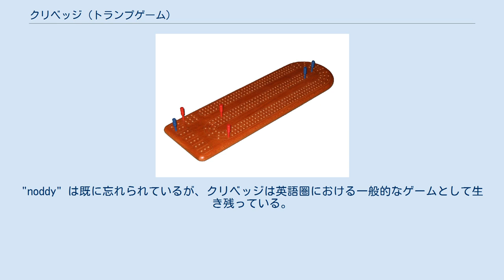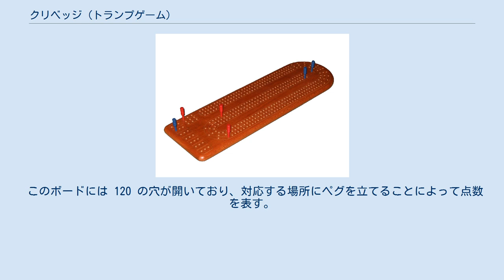クリベッジ (トランプゲーム)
120の穴をもつクリベッジ用スコアボード クリベッジ(Cribbage)はトランプゲームの1つ。
 通常は2人で遊ぶ。
トランプはジョーカーを除いた52枚を使用する。
 カードのスート間に強弱はない。
Aは常に1と扱われ、Kより高位になることはない。
数字の合計などを求めるときは、Aは1、2～9はその数、10と絵札は10として扱う。
 このゲームの最終目的は、合計で121点以上の得点を得ることである。
ゲームは以下の手順で行われるが、誰かが121点以上の得点を得た時点で終了となり、プレイや手役の得点計算の途中でもゲームは打ち切られる。
 お互いに札を引き、大きな数を引いた方が親になる。
 親がカードをお互いに6枚ずつ配る。
残りのカードは山札とする。
 各プレイヤーは手札から2枚のカードを裏向きに捨てる。
捨てられたカードは「クリブ」と呼ばれ、親のものとなる。
クリブはプレイには直接使われず、クリブの得点を計算する時まで表向きにしない。
 子は山札をカットし、親は切られた山札の一番上のカードをめくる。
めくられたカードは「スターター」と呼ばれ、プレイには直接使われないが、プレイ終了後の手役を計算するときに重要となる。
なお、スターターでJが出た場合、親に即座に2点が入る（ヒズ・ヒール）。
 子から交互に手札を1枚ずつ自分の前に出す。
このとき、出されたカードの合計を宣言する。
この合計が31を超えるようなカードは出すことができない。
また、出したカードで役（後述）ができる場合、獲得点数も宣言する。
 どの手札を出しても31を超える場合、「ゴー」と宣言する。
「ゴー」を宣言された場合、残ったプレイヤーは自分が出せなくなるまでカードを出す。
 合計が31になった場合、最後にカードを出したプレイヤーは2点を得る（31（サーティーワン））。
31に達する前に誰もカードを出せなくなった場合、最後にカードを出したプレイヤーが1点を得る（ラストカード）。
誰かに手札が残っている場合、合計を0に戻し、最後にカードを出したプレイヤーの相手の方から5.～7.のプレイを繰り返す。
 全員の手札がなくなったら、手札の役（後述）を集計する。
その後クリブを公開し、その点数を計算する。
クリブの点数は親が得る。
 親を交代し、2.から繰り返す。
 以下はカードを場に出したときに得られる役である。
 子の手役（子の手札4枚とスターターの組み合わせ） 親の手役（親の手札4枚とスターターの組み合わせ） クリブの手役（クリブ4枚とスターターの組み合わせ） の順に役を数えて得点を加える。
 以下は手札の組み合わせによって得られる役である。
同じ役が複数の組み合わせで成立する場合、全ての組み合わせに対して得点を得ることができる。
 ジョン・オーブリーによれば、17世紀初頭にイギリスの詩人ジョン・サックリング(en)によって "noddy" というゲームを基に考えられた。
"noddy" は既に忘れられているが、クリベッジは英語圏における一般的なゲームとして生き残っている。
 クリベッジはアメリカの潜水艦において、「公式な」娯楽として特別な位置を占めている。
アメリカの太平洋艦隊で最も古い現役の潜水艦の司令官室には、第二次世界大戦時の司令官であるリチャード・オカーンも使用していたクリベッジボードが置かれている。
このボードは、最も古い潜水艦が退役するときに次に古い現役の潜水艦（即ち新たに最古参となる潜水艦）に引き継がれる。
 クリベッジは点数の変動が激しいため、点数を記録するための専用のボードが存在している。
 このボードには 120 の穴が開いており、対応する場所にペグを立てることによって点数を表す。
 一部のボードには点数とは別に勝ったゲーム数を記録する場所があるものもある。